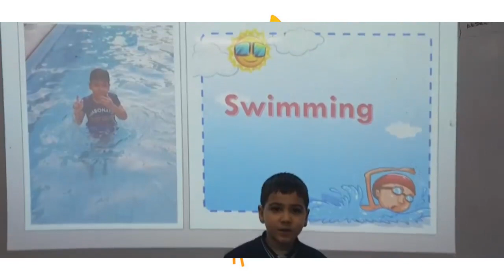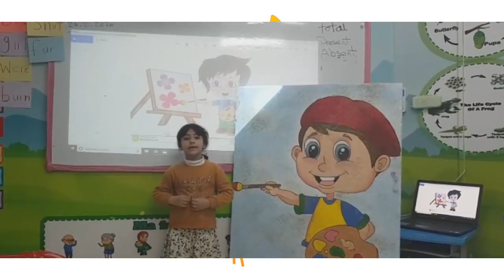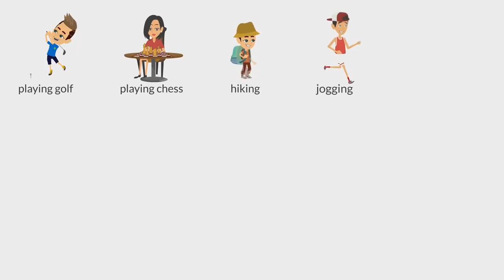Reema_International_School Grade 1 (esl)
Our aim isn't only education,but also to develop our students' skills in conversation .We are choosing every week a moral , life lesson or exciting issue and discuss it .

Grade 1 (esl)
By: Mrs.Marwa Bahaa Eldin